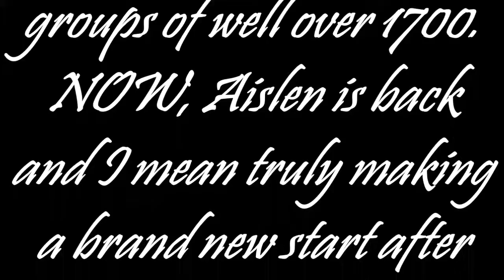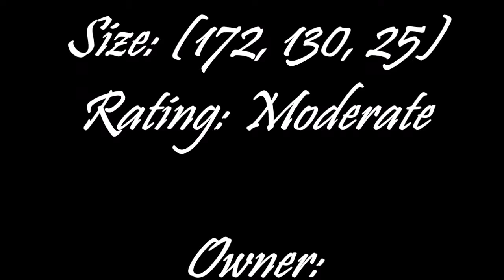LET'S HEAR IT FOR THE BOY - AISLEN / CLASSIQUE LOUNGE [OPEN MIC] 10/25/2019 (Music Video)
Just Met This Woman About 2 Weeks Ago And Yeah, She Is A SANGER. I Am So Sure You Will Be Hearing From Her More. "The Lady Vocalist, AISLEN" Nice.